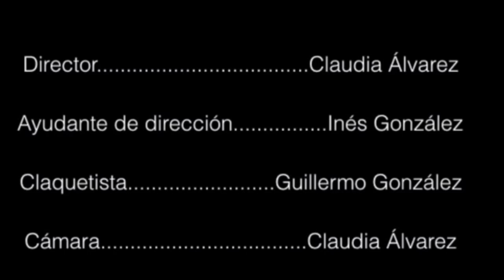Sin sueños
Colegio Santa Mª de los Volcanes - Nazaret
Secundaria

SINOPSIS: En un mundo cruel y vacío, Pablo, se enfrenta a su mayor miedo. Constantemente tenía que huír de dos chicos ansiosos de pegarle e insultarle. ¿Algún día cesará su dolor? ¿Sus enemigos le dejarán en paz?